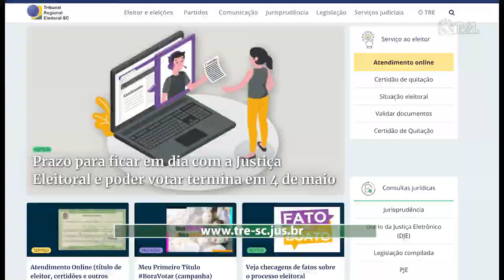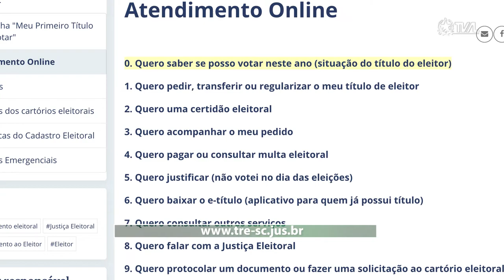É Notícia - Prazo para regularizar título eleitoral termina em 4 de maio - 15/04/22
Para quem vai fazer a primeira via do título de eleitor, ou precisa pedir a transferência do local de votação ou resolver pendências junto à Justiça Eleitoral, é preciso prestar atenção numa data: 4 de maio. É quando ocorre o fechamento do Cadastro Eleitoral, exatamente 150 dias antes do primeiro turno das eleições gerais do Brasil.